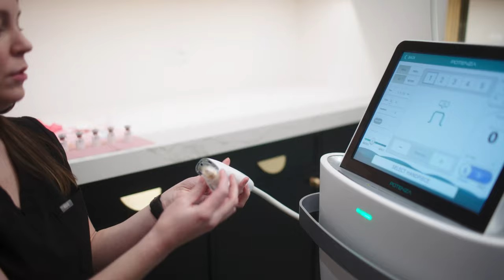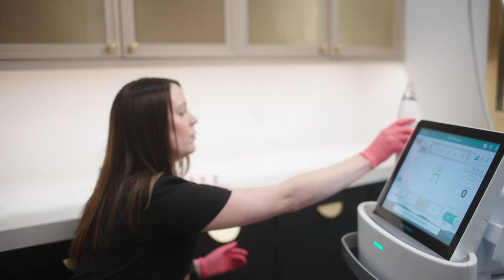Sculptra and Potenza RF Microneedling Treatments at Sarah Hamilton FACE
Sculptra is one of our most popular treatment options at Sarah Hamilton FACE. This treatment works to restore and improve overall skin health to the aging face and body. Sculptra supports natural-looking volume by stimulating our own collagen and elastin and greatly improves; fine lines and wrinkles, acne scarring, larger pores, and hollowed areas. Our expert medical injectors at FACE also treat the body including the booty, skin above elbows and knees, décolleté, and more. Treatments usually require more than one appointment but results typically last up to two years.

In addition to Sculptra, we offer a combination treatment with Potenza RF Microneedling. Potenza's one-of-a-kind cushion tip infuses product deep into the dermis to help stimulate collagen and elastin even further. By combining these two treatments, we have found results to be truly amazing.

► Address: Liberty Lake - 1334 N Whitman Lane, Suite #210, Liberty Lake, WA 99019
► Address: Coeur d'Alene - 2120 Northwest Blvd, Coeur d’Alene, ID 83814